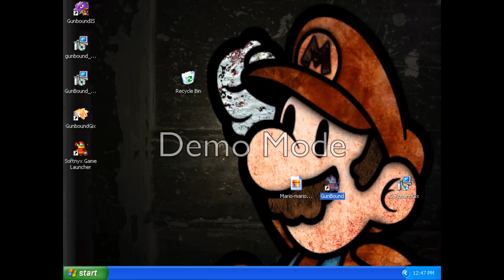DrAmor is BACK!! bad MsAmor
crash room was so fast ... dr amor one of my guiltiness

you can ALSO WATCH THIS VIDEO IN HD 1028 !!! to identify that guy